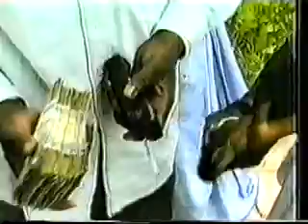Tuna baya Wake daya part 2 hausa film